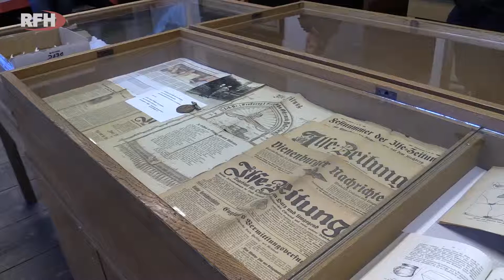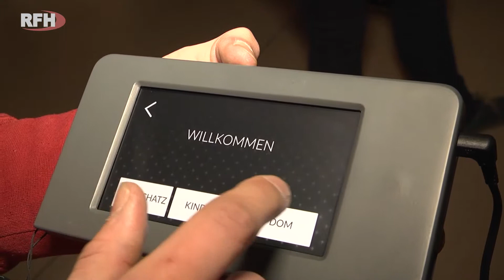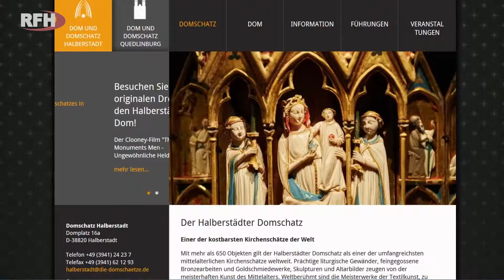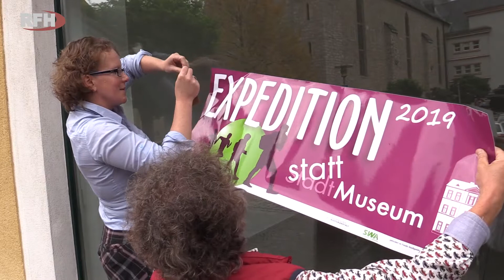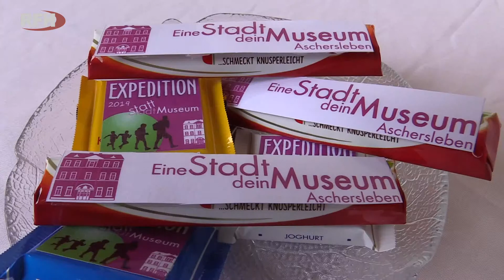Wie digital ist das Museum der Zukunft?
Wie sollten Museen der Digitalisierung begegnen? Wie kann der digitale Alltag von heute für die Museen der Zukunft bewahrt werden? Über diese und viele andere Themen diskutierten die Teilnehmerinnen und Teilnehmer der dritten gemeinsamen Museumsfachtagung des Museumsverbands Sachsen-Anhalt und der Hochschule Harz am 20. Februar 2019 in Wernigerode. Für das Regionalfernsehen Harz (RFH-TV) berichtete Dagmar Reimann.

Die Lizenz für die öffentliche Nutzung dieses Videobeitrags und das Recht zu dessen Upload bei YouTube wurde vom RFH-TV erworben